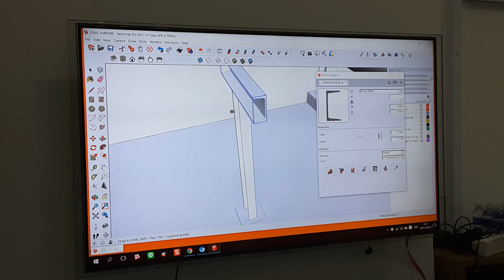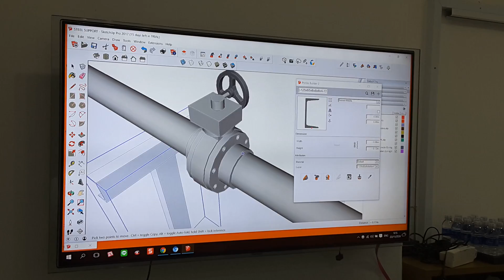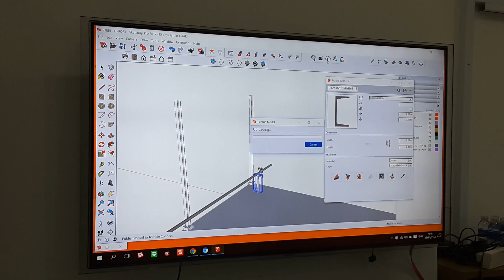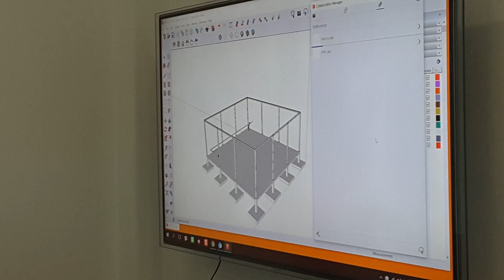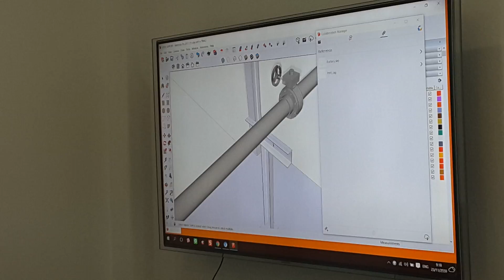สอนการสร้างโมเดลสามมิติพร้อมกันสามเครื่องในเวลาเดียวกัน ตอนที่ 4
สนใจเรียน SketchUp เพิ่มเติมได้ที่